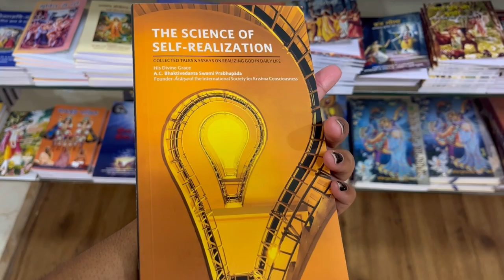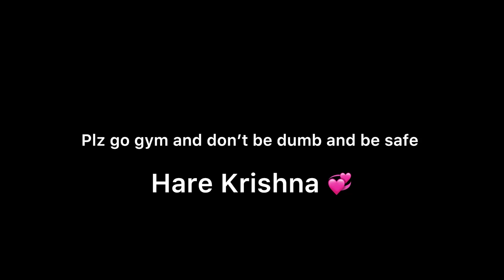Gay boyfriends vrindawan vlog 🕉️(cause god loves gays )🏳️‍🌈🛕🪷